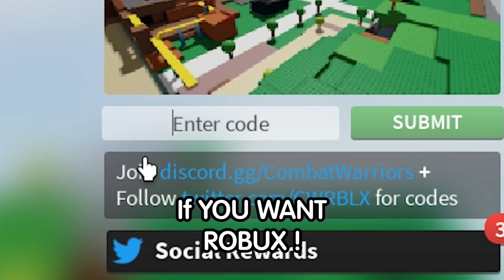ALL NEW *SECRET* UPDATE CODES In COMBAT WARRIORS CODES | ROBLOX COMBAT WARRIORS CODES!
In this video i share all the new codes in combat warriors codes roblox